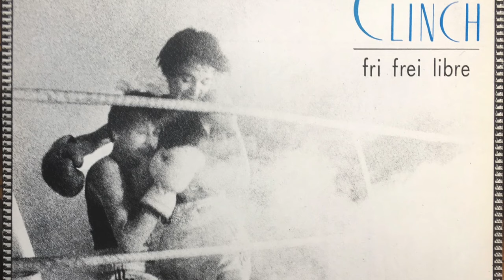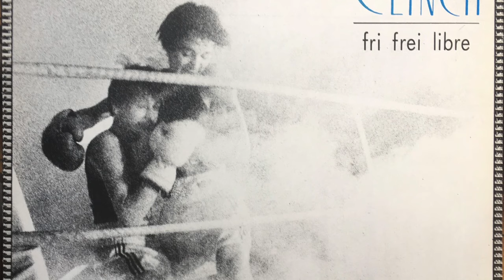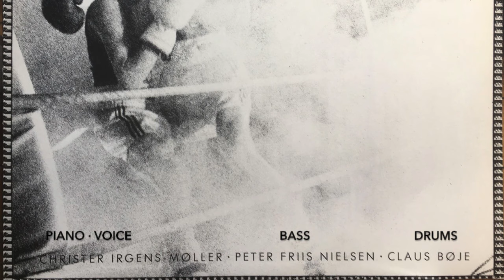Clinch (DK) FriFreiLibre 6 · Christer Irgens-Møller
CORONARIAS DANS
Christer Irgens-Møller: piano, voice. Peter Friis Nielsen: electric bass. Claus Bøje: drums. Cover art: Per Morten Abrahamsen. Logo: John Ovesen. Recording: Ole Lyd Rasmussen, Plexus Studio, Ringsted, Denmark, July 17th & 18th, 1984. Released 1986 Olufsen Records.